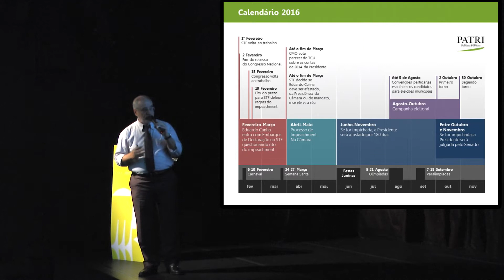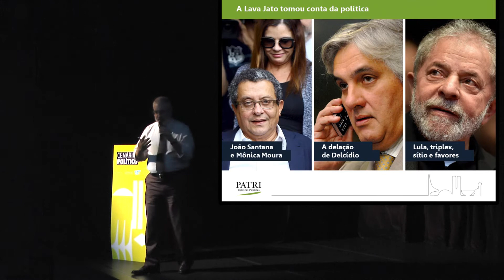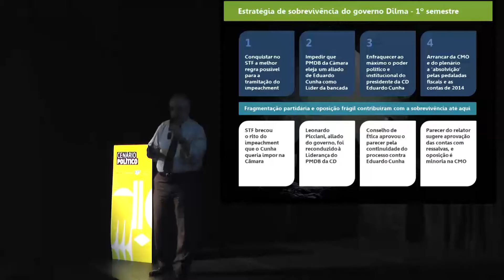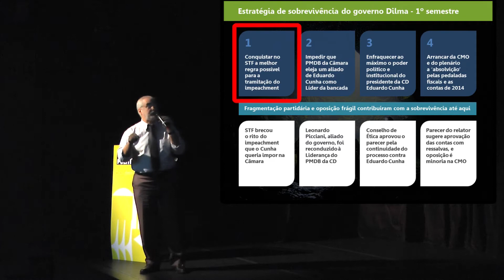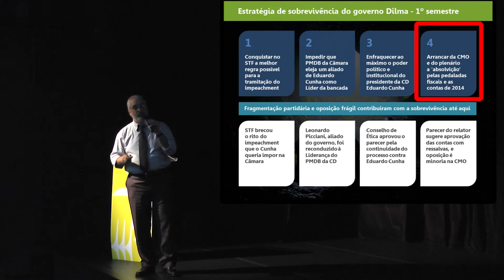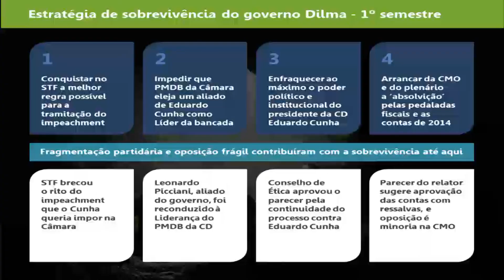Cenário Político 1ª parte